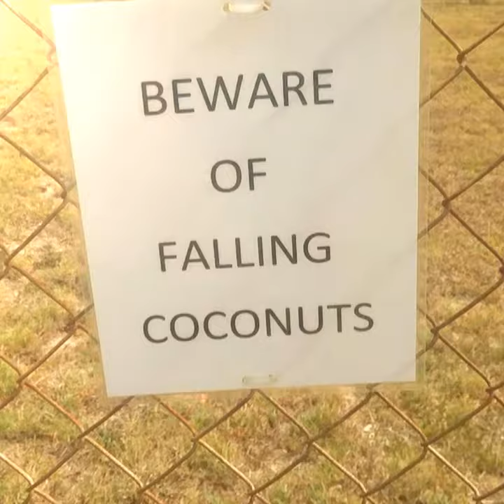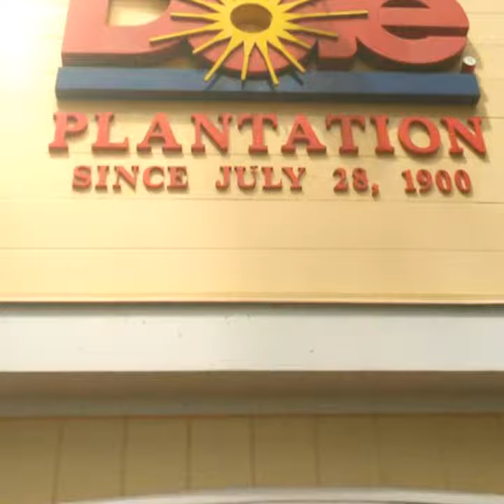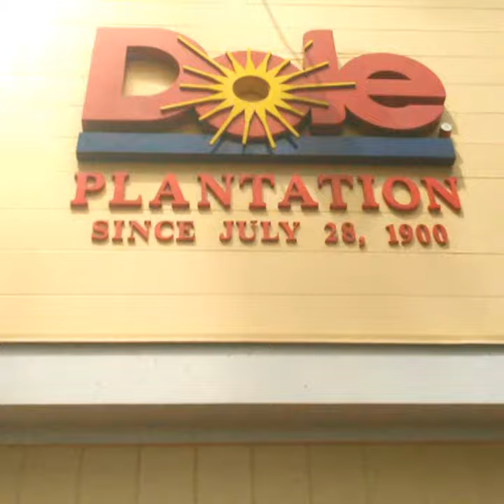Oahu Hawaii 2017 See Hawaii!!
Awesome look at the island of Oahu